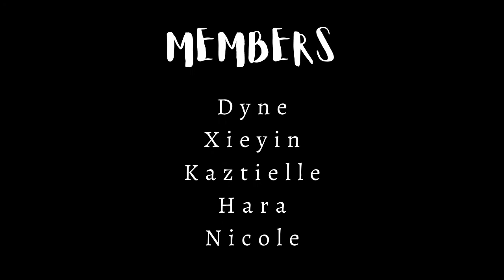[IDOL BOX] Fiesta 06072020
Task #1: Individual Group Evaluation

Original Song: Fiesta by IZ*ONE